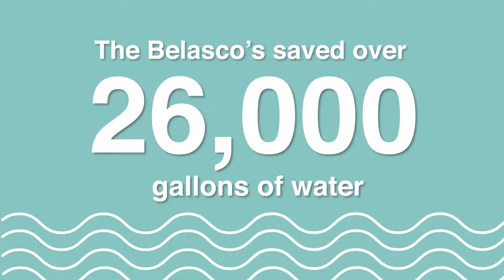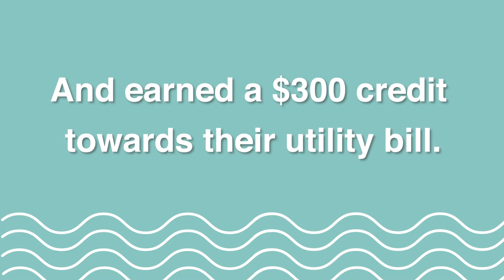2021 Water Wise Challenge Winners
Pam & Alan Belasco are the 2021 Water Wise Challenger Winners! 🎉 Huge congratulations and many thanks to the two of them for saving OVER 26,000 gallons of water this past summer! 💧

 📺 Watch to hear more about their experience participating in the challenge, and learn some of Pam's top tips on how even small habit changes can make a huge impact to a household's water consumption.